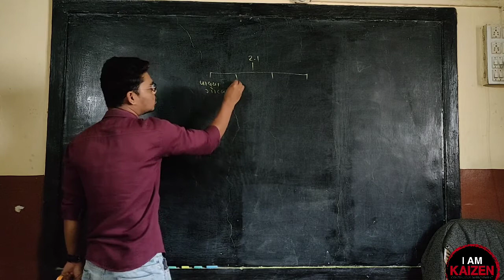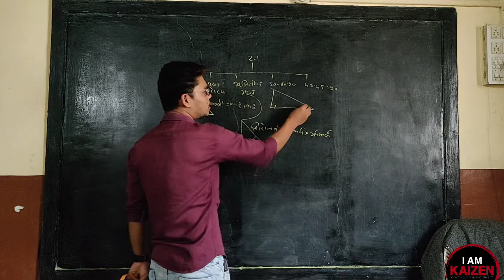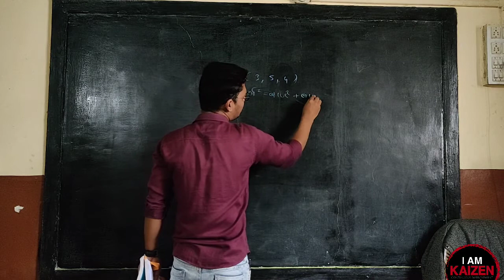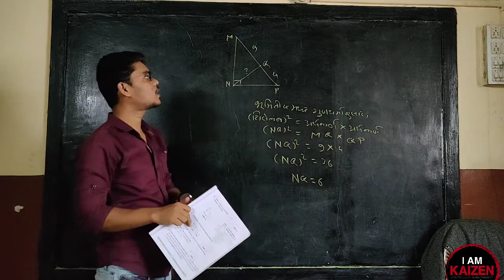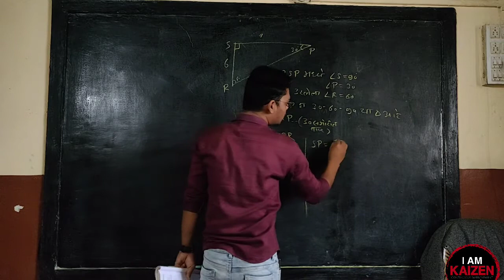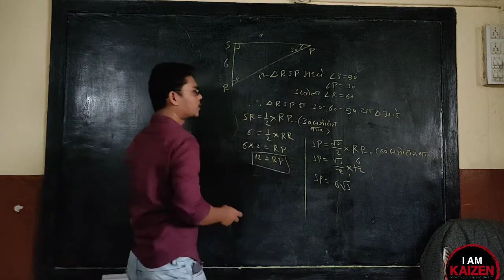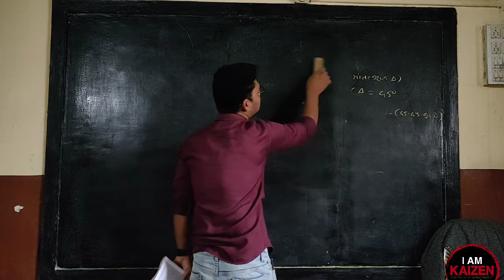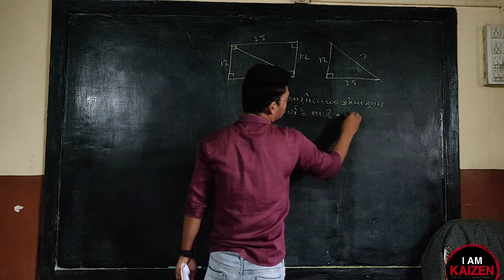M2 - PAYTHAGORAS Pramey practice set 2.1